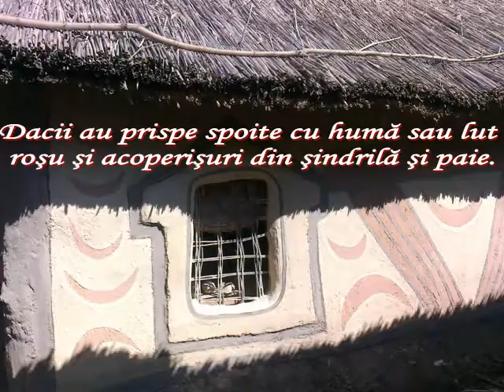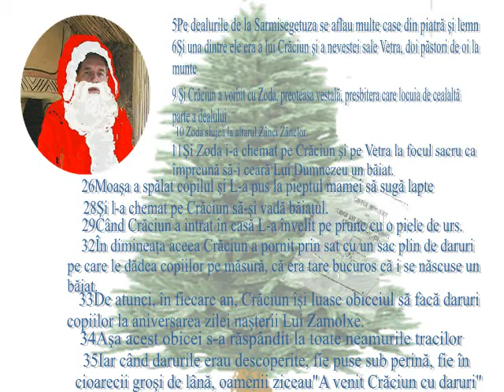Octavian Sarbatoare - Cartea Nemuririi - Mos Craciun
Doar popoarele care-si sacralizeaza istoria vor dainui

CAPITOLUL 1
Focul sacru dacic şi naşterea Lui  Zamolxe. Zamolxe merge pe calea preoŃiei. Zâna Ila şi chemarea iubitelor.Căsătoria Lui Zamolxe.
1
D
umnezeu, Tată şi Mamă, era FoculViu din cerul de purpură.
2
Şi a văzutDomnul că se cam tulburaseră apeleluminii din inimile oamenilor.
3
Domnulse gândea la traci, poporul Său şi s-ahotărât să coboare pe pământ spiritealese ale luminii divine ca să le arateoamenilor iubirea Lui.
4
Şi cu ele a trimisspiritul Lui Melchisedec, Mare Preot înveac şi rege drept, ca să se întrupeze înZamolxe.
5
P
e dealurile de la Sarmisegetuza seaflau multe case din piatră şi lemn.
6
Şiuna dintre ele era a lui Crăciun şi anevestei sale Vetra, doi păstori de oi lamunte.
7
Ei aveau două fete, pe Mierla şi pe Mia.
8
Crăciun şi Vetra şi-ar fi dorit săaibe şi un băiat.
9
Şi Crăciun a vorbit cuZoda, preoteasa vestală, presbitera carelocuia de cealaltă parte a dealului.
10
Zodaslujea la altarul Zânei Zânelor.
11
Şi Zodai-a chemat pe Crăciun şi pe Vetra lafocul sacru ca împreună să-I ceară LuiDumnezeu un băiat.
12
Î
n ziua hotărâtă Crăciun şi Vetra ausosit la casa Zodei pregătiŃi să seîntâlnească cu zeii.
13
Şi Zoda a aprinsfocul sacru dacic, iar Crăciun şi Vetra seŃineau de mână şi ascultau cum Zodainvoca zeii.
14
Şi la sfârşit ea a chemat peZâna FertilităŃii astfel: „Zână bună, zână bună, fii aici la noi stăpână, acestor tinericu noroc dă-le un băiat de foc!"
15
ApoiCrăciun a luat-o pe Vetra în braŃe, asărutat-o şi i-a spus: „O să avem unfecior ivit din foc".
16
D
upă un an şi ceva Vetrei îi sosisetimpul să nască.
17
Şi era vreme de iarnă,o moaşă şi două vecine o vegheau peVetra în casă.
18
C
răciun, aflat în curte, se încălzea lafoc şi aştepta.
19
Din când în când priveacerul şi vedea luna luminată mai mult de jumătate.
20
Şi-şi zicea Crăciun: „Băiatulmeu se naşte când luna este în creştere culumina ei. Peste vreo cinci zile e lună plină".
21
S
e apropia dimineaŃa şi Vetra stătea pe pământul din casă şi era în durerilenaşterii.
22
Şi când a auzit plânset decopil, Crăciun a privit atent spre cer şi avăzut vulturii zburând în cercuri marideasupra Sarmisegetuzei.
23
Şi atunci auapărut primele raze de soare.
24
Pe boltacerului Crăciun a văzut o cometăstrălucitoare care va rămâne aşa timp demulte ceasuri.
25
Şi-şi zicea el mulŃumit:„Sunt semne bune. Dumnezeu Fărtatul Îiarată băiatului meu slava cerului şilumina. Fiul meu va ajunge om mare înneamul nostru ales al arienilor".
26
M
oaşa a spălat copilul şi L-a pus la pieptul mamei să sugă lapte.
27
Apoi ea a binecuvântat apa dintr-un vas şi aînchinat-o zeilor, şi i-a stropit pe băieŃelşi pe mamă cu busuiocul muiat în apă.
28
Şi l-a chemat pe Crăciun să-si vada baiatul. 29
C
ând Crăciun a intrat în casă L-aînvelit pe prunc cu o piele de urs.
30
ApoiL-a luat în braŃe pe băieŃel şi a ieşit cu Elîn curte.
31
Şi L-a dus la focul sacru şi azis: „Te-ai născut pe pământul casei, săai puterea marelui pământ. În viaŃă să-łisporească mereu puterea cu puterea lui.Să Te vadă acum şi focul şi soarele şicerul. Eşti copil al focului, Te numescZamolxe şi Te închin Lui Dumnezeu. Cutrupul eşti fiul meu, dar cu sufletul să fiiFiul Lui Dumnezeu. Tu să aduciînŃelepciune neamului nostru. Zău!"
32
Î
n dimineaŃa aceea Crăciun a pornit prin sat cu un sac plin de daruri pe carele dădea copiilor pe măsură, că era tare bucuros că i se născuse un băiat.
33
Deatunci, în fiecare an, Crăciun îşi luaseobiceiul să facă daruri copiilor laaniversarea zilei naşterii Lui Zamolxe.
34
Aşa acest obicei s-a răspândit la toateneamurile tracilor.
35
Iar când darurileerau descoperite, fie puse sub perină, fieîn cioarecii groşi de lână, oamenii ziceau:„A venit Crăciun cu daruri".
Octavian Sarbatoare - Cartea nemuririi sau Calea Lui Zamolxe Arianul Fiul Lui Dumnezeu